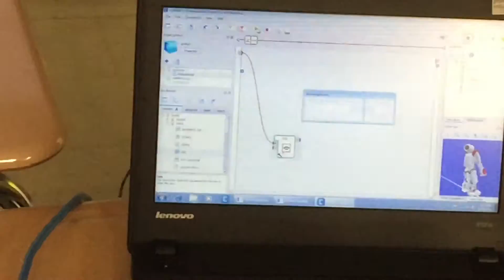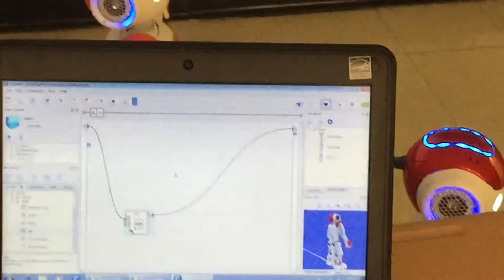NAO Robot demonstration: UNCANNY VALLEY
An $8000 robot with the CREEPIEST facial expressions I've ever seen. It uses facial recognition tech to STARE YOU RIGHT IN THE EYES...

Looking INTO YOUR SOUL.

As if "humans" are an obstacle to be "DEALT WITH"...